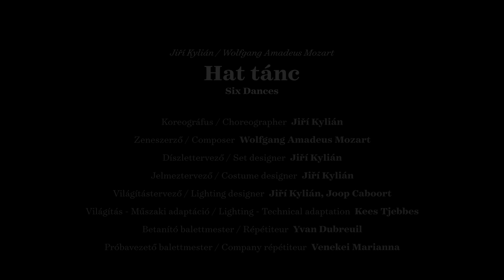Jiří Kylián / Wolfgang Amadeus Mozart: Hat tánc | Six Dances (werk)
Készülünk az Egyensúlyban estre, melyben különleges kortárs produkciókkal várjuk a nézőket. A klasszikustól eltérő mozgáskultúrára a balettosoknak is át kell szokniuk, a sok gyakorlás eredményét pedig péntektől láthatjuk az Eiffel Műhelyházban.
Az est keretében látható Hat tánc előadás próbafolyamataiba nyerhetünk most betekintést a Magyar Nemzeti Balett videójából.